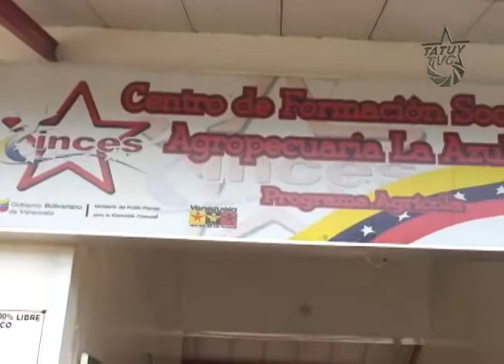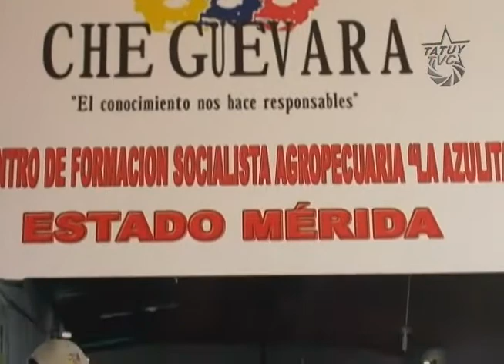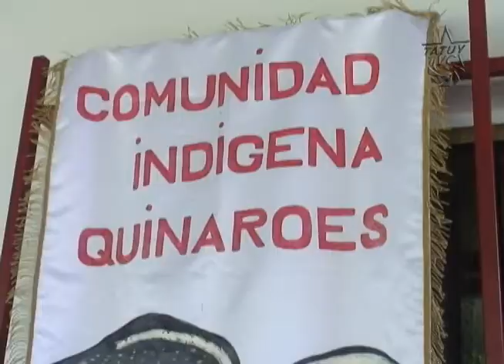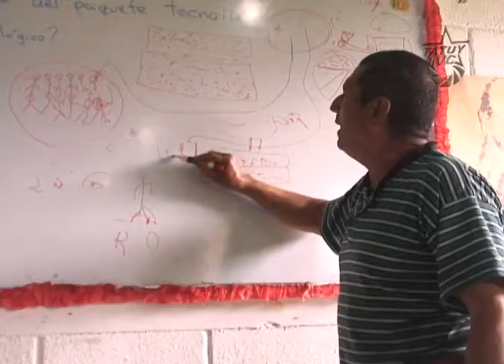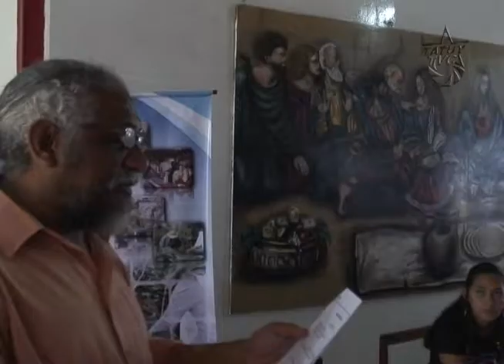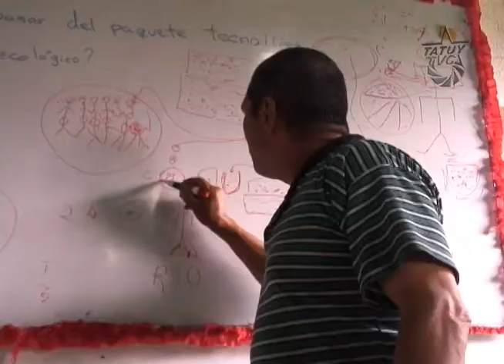NotiCalles: "Saberes para la Vida"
El Conocimiento es un constructo social, y la Ciencia como parte de éste, también lo es, Es la Sociedad quien la construye y sólo a ella le pertenece. Sin embargo, el Capitalismo se ha encargado de invisibilizar y desconocer los saberes ancestrales que los Pueblos hemos construido a lo largo de la historia, reservando el Olivo de la "sabiduría" Sólo para los academicistas y "doctores  batas blancas", quienes orientan cada vez más sus investigaciones hacia los intereses del Capital y del Mercado y no para satisfacer las necesidades de la sociedad.
En Venezuela, La Revolución Bolivariana lanza La Misión Ciencia*,  que trata de rescatar el acervo científico-cultural, que por siglos ha sido negado, y multiplicarlo con fines socio-productivos. Es así como Se vienen impulsando en todo el país los Comités de Saberes y Producción (CSP), espacios comunales conformados principalmente por tecnólogos populares, artistas, Abuelos y Abuelas, cultores y todas aquellas personas, de un ámbito territorial determinado, sensibles al rescate, construcción y desarrollo de los saberes populares para el beneficio social.
En Mérida, durante la segunda semana del mes de Noviembre del 2012, los distintos comités (CSP) junto con los promotores de la misión ciencia en el estado, nos encontramos en el pueblo de "La Azulita" con la finalidad de poner en común la experiencia acumulada y organizar acciones y estrategias conjuntas para fortalecer las políticas revolucionarias que se impulsan desde la Ciencia y la Tecnología.
En este sabroso y fructífero encuentro, donde participamos y debatimos alrededor de 60 compañeros, pudimos apreciar desde el conocimiento de las comunidades indígenas del sur de Mérida, los avances en agroecología de los campesinos de Timotes, la Panamericana y los Pueblos del Sur; hasta la iniciativa de un niño de 11 años que ya es un tecnólogo Popular preocupado por el medio ambiente y los problemas de la sociedad toda. Conscientes todos de que la tarea primordial es fortalecer la organización popular que dé al traste con el mundo de las mercancías, el sistema de las cosas, en el que aún estamos inmersos,  y podamos definitivamente construir el mundo humano, el de la vida toda, del amor, de la amistad  y la Justicia, es decir, construir El Socialismo.

Fabricio Ernesto.
Productor Integral de Tatuy Televisión Comunistaria
Y Promotor de la Misión Ciencia en el Estado Mérida.

*Misión lanzada en el año 2006 y relanzada en el 2010 en el marco del proceso "las 3R" Revisión, Rectificación y Reimpulso